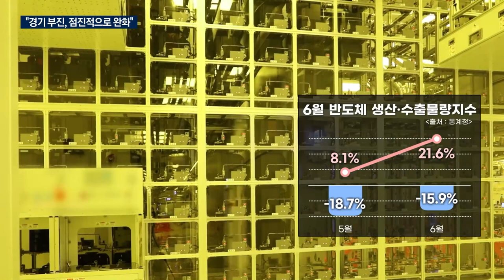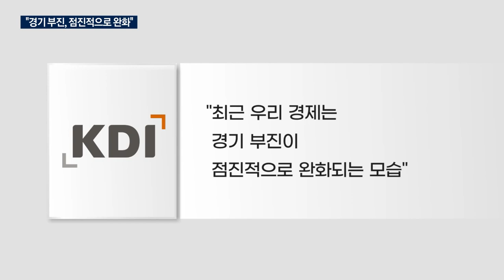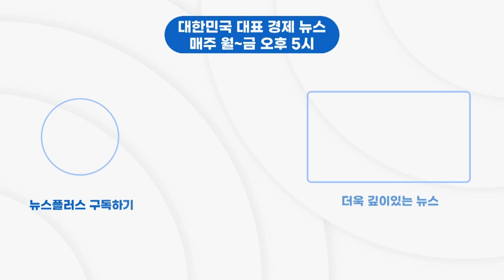최악 지난다…불붙는 '경기 바닥론' 논쟁/한국경제TV뉴스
국책연구원인 KDI가 우리 경제의 상황이 점진적으로 나아지고 있다고 공식 진단했습니다. '경기 바닥론'에 힘이 실리고 있지만, '경기 저점'을 진단하기엔 섣부르다는 지적도 나오고 있습니다. 경제부 이민재 기자입니다.